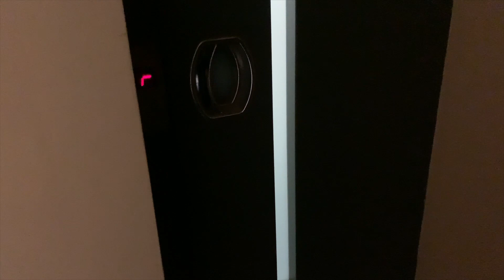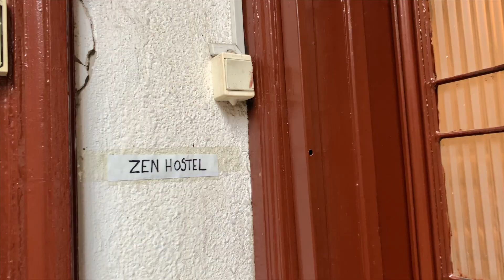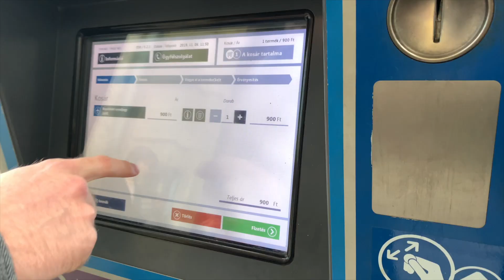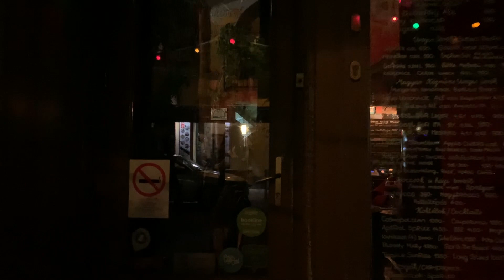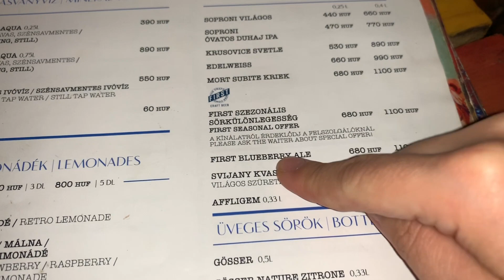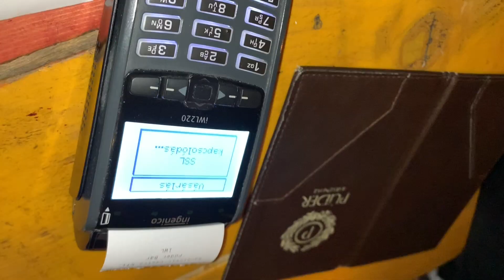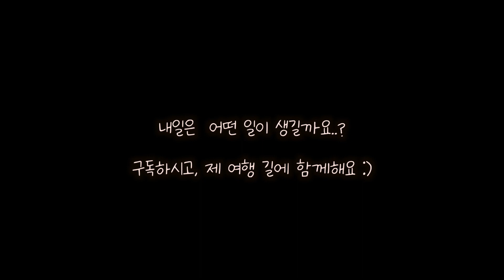나 취해서 춤추는 거 아니에요😭😭😭 헝가리 여행 브이로그 부다페스트